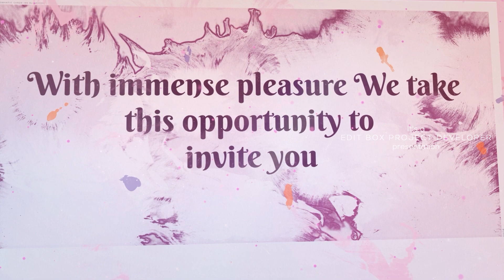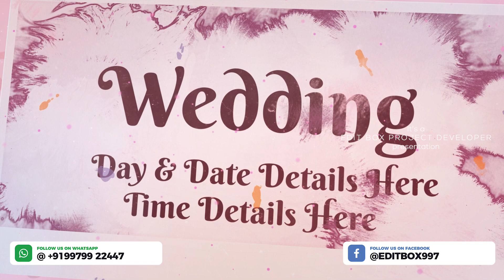After Effect Wedding Invitation I South Wedding Invitation | AE Pack 1 | Invitation 5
Hi, Friends
AFTER EFFECT WEDDING INVITATION I South Wedding Invitation | Traditional Invitation Project. Dosto Is After Effect Wedding Invitation Pack Me Aapko 5 Wedding Invitation Projects Milenge.
MAKE YOUR WEDDING INVITATION LIKE THIS
My Store ( All Projects Available ):👇👇👇
WINRAR SOFTWARE LATEST VERSION 64 BIT DOWNLOAD
  EDIT BOX:
  DILIP DABHI
  GUJARAT